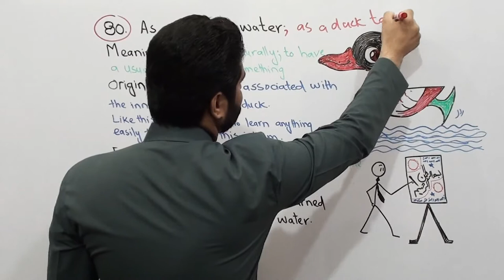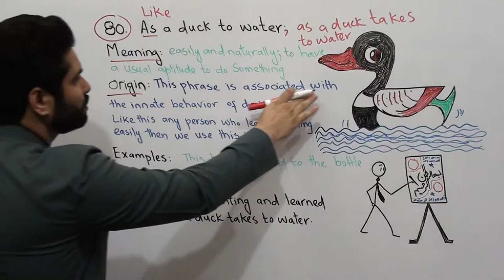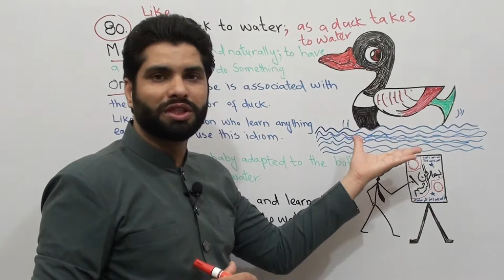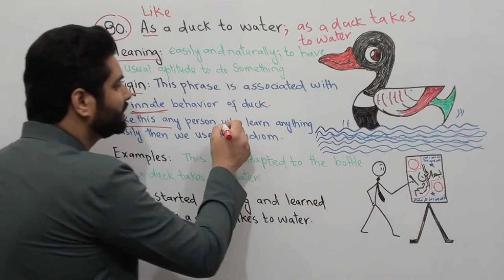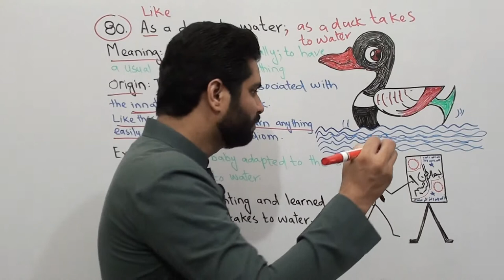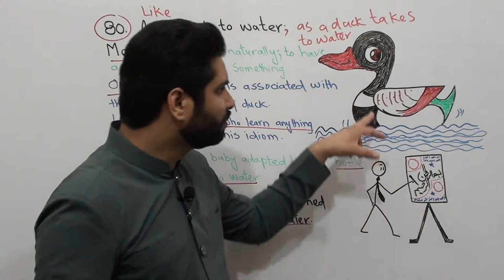As A Duck To Water idiom | Meaning | Origin | Examples | Idioms | Lecture 80 | Dr. Qasim Ali